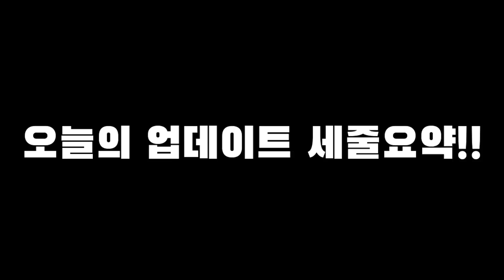배드워즈 최초로 헤드샷이 가능한 무기가 나왔는데!! 밸붕 업데이트..이걸 세상에 풀어도 되는걸까?? 【로블록스 배드워즈】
헤드샷!!